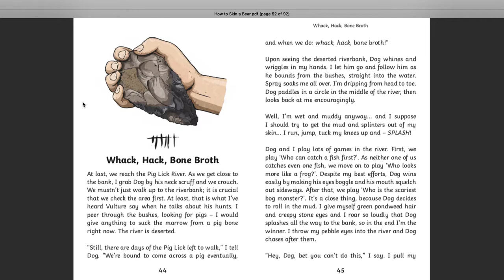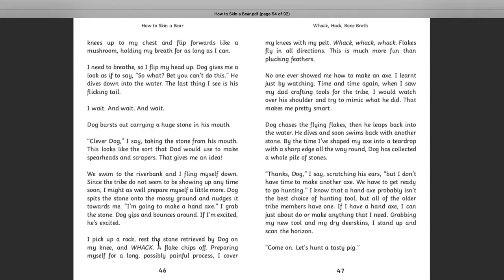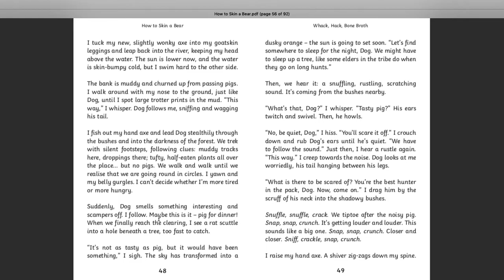Chapter 6 - How to Skin a Bear! Tuesday 15th September